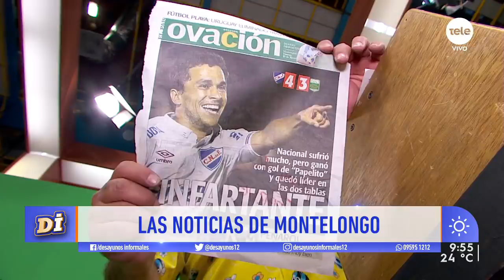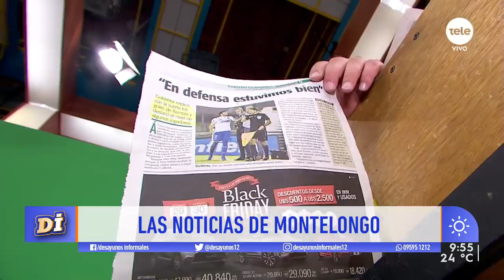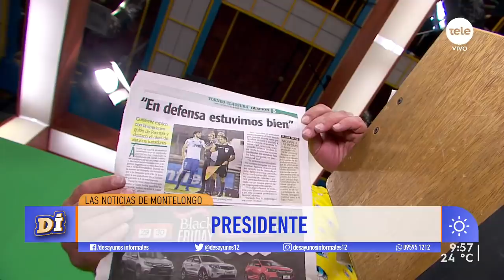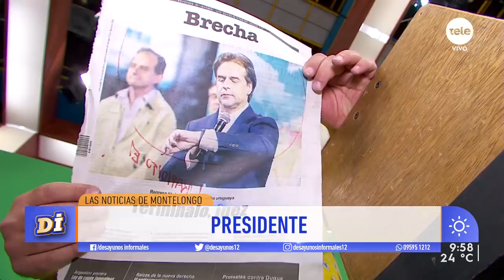¡Las noticias de Montelongo! / 29-11-2019